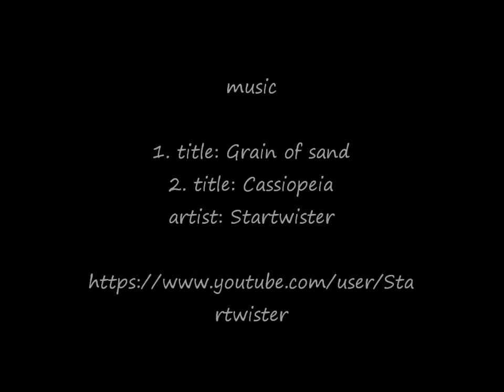Fast drawing - The sensitive touch in soft pastels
Hi there.This time:
The sensitive touch - soft pastels, 24"x18", on Fisher 400 pastel paper, based on the photo made by Marta Nowakowska Photography

I invite you all to my Facebook fanpage, where you can find more of my paintings:
Have fun.

1. title: Grain of sand
2. title: Cassiopeia
artist: Startwister